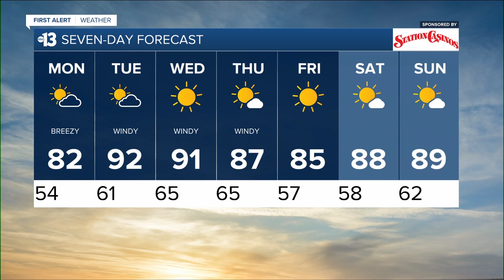13 First Alert Las Vegas evening forecast | April 24, 2022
The April 24, 2022 evening weather forecast for Las Vegas